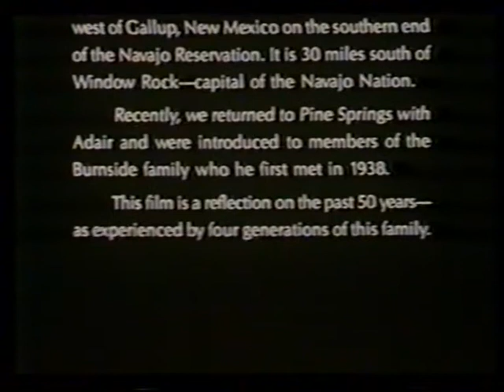A Weave of Time